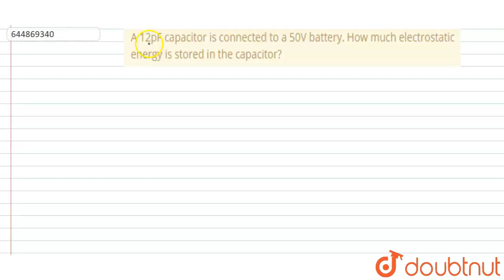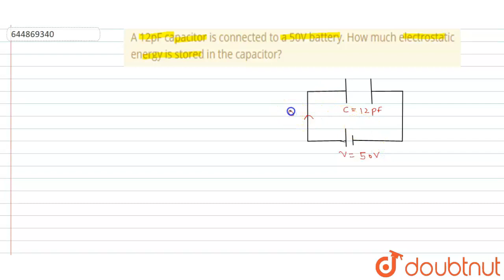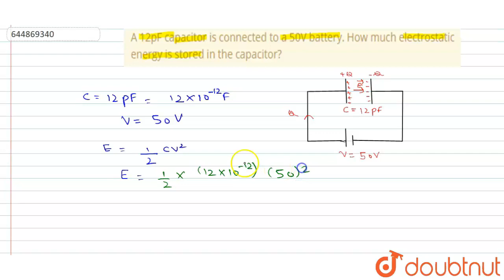A 12pF capacitor is connected to a 50V battery. How much |Class 12 PHYSICS | Doubtnut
A 12pF capacitor is connected to a 50V battery. How much electrostatic energy is stored in the capacitor?

Online Class में Admission लेने के लिए यहाँ click करें :
👉Class 12 | CBSE Boards | English Medium :

👉 Have Any Query? Ask Us.